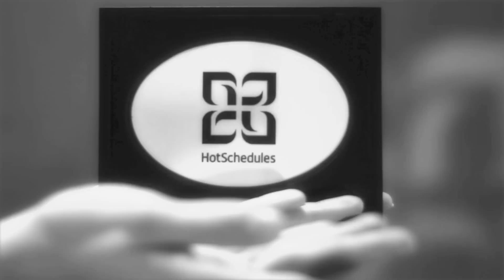HotSchedules Commercial from 1953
That's right, nothing does it quite like HotSchedules.

Special thank you to Brendan Michaels for your production assistance!

HotSchedules 2014 Video Contest